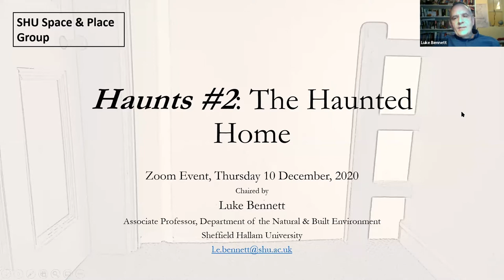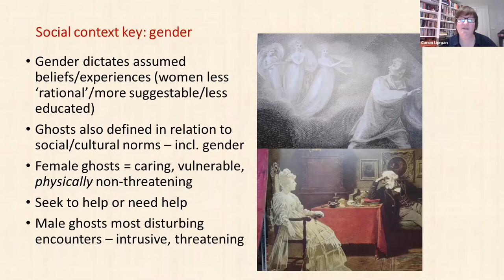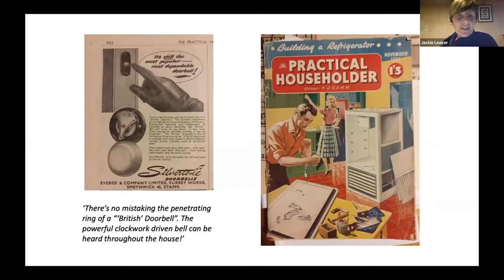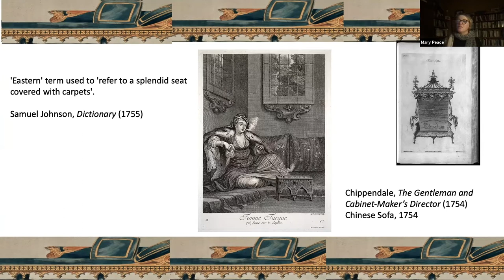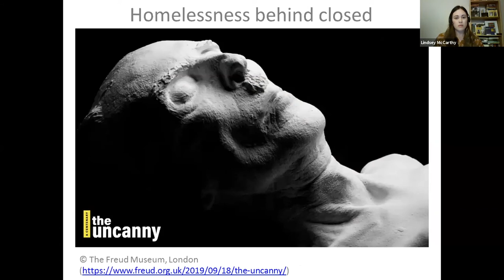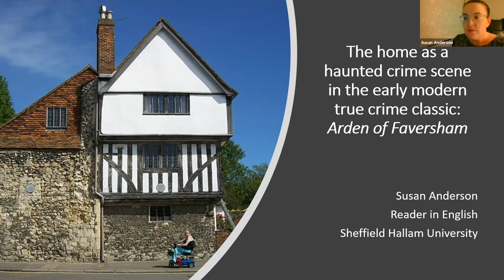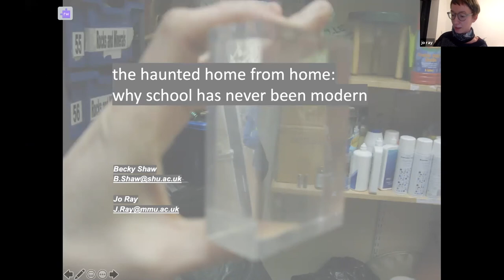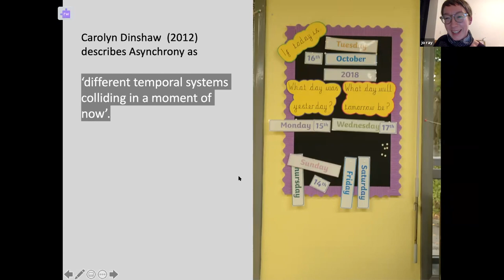Haunts #2: The Haunted Home (10-12-2020) - online conference recording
In December 2020 the Sheffield Hallam University Space & Place Group convened its second Zoom event on the theme of 'Haunts'. The event, Haunts #2: the Haunted Home, comprised six presentations ranging across cultural geography, literature, fine art and sociology - all looking at the ways in which people, objects and atmospheres co-inhabit domestic space. The presentations, each in their own way, share a concern with the effects and consequences of striving for that comfortable domestic co-existence. But as it is not always attainable, human inhabitants must sometimes find ways to live with the uncanny - the not-quite-homely; not-quite-comfortable - which emerges at limits of this wrangling. Here a multi-faceted sense of haunting can slip-free from even the most elaborate attempts at home-making.

The speakers comprise:

Introduction & Session Chair

Luke Bennett, Associate Professor, Department of the Natural & Built Environment, Sheffield Hallam University

Co-habiting with ghosts

Caron Lipman, Honorary Research Fellow, Queen Mary University of London

Remnants and layers: hauntings of everyday domestic space

Jackie Leaver, Senior Lecturer in the Art & Design Dept (BA Product & Furniture Design, & MA Design), Sheffield Hallam University

The Gothic sofa – most uncanny, most fantastic

Mary Peace, Senior Lecturer, Department of the Humanities, Sheffield Hallam University

Homelessness behind closed doors: the unheimlich

Lindsey McCarthy, Research Fellow (Housing), Centre for Regional Economic and Social Research, Sheffield Hallam University

The home as a haunted crime scene in the early modern true crime classic: Arden of Faversham

Susan Anderson, Reader in English, Sheffield Hallam University

The haunted home from home: why school has never been modern

Jo Ray, Lecturer in Design, University of Derby, & Research Associate: ‘Odd: Feeling Different in the World of Education’ MMU.

Becky Shaw, Reader in Fine Art, Sheffield Institute of Arts, Sheffield Hallam University.

For details of forthcoming events in this Haunts series please follow Luke on Twitter @lukebennett13 or via his blog